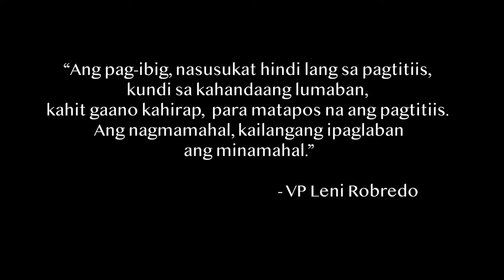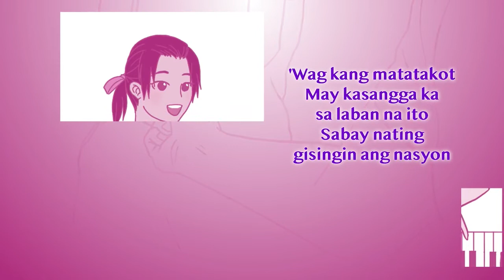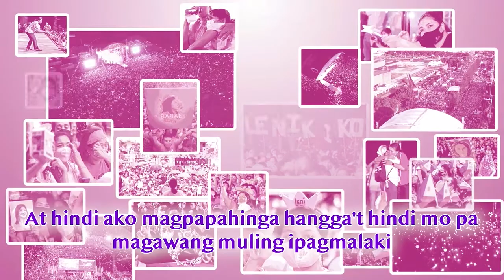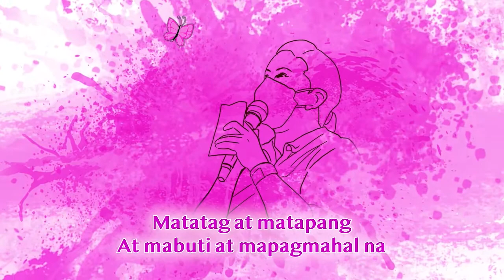"ROSAS" Filipino Animation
This is not a paid project. The artists involved in making this video are all volunteers of the Leni-Kiko tandem.

We voluntarily made this video to express our support and gratitude to VP Leni Robredo, Senator Kiko Pangilinan, the whole TROPANG ANGAT and to all our fellow volunteers for fighting the good fight.  We are one with millions of other Filipinos who  long for good governance and inclusive growth and we believe that among all the presidential candidates, VP Leni is the most fitting person to be our president for the next 6 years. VP Leni and Sen Kiko really care for the marginalized, they have no corruption issues, and their track record prove that they are true public servants. They are the leaders that our nation badly needs right now.

Acknowledgements:
“ROSAS”
Words and Music By Nica del Rosario

Originally performed by Nica del Rosario and Gab Pangilinan
Produced by FlipMusic Records PH

Arranged by Rap Sanchez
Violin by Matthew Chang
Mixed and Mastered by Rap Sanchez

Vocal arrangement adapted from Tinig Tumindig / Bukas Palad Music Ministry and from original backing track by FlipMusic Records PH

Produced by
 Kahit Ano Multimedia Studios & SolAlto Studios

Illustrations by
Kahit Ano Multimedia Studios

Animation and Editing by
 SolAlto Studios

Photo sources and references:   VP Leni Robredo FB Page, Leni Gerona Robredo FB Page, Kiko Pangilinan FB page,  Chel Diokno FB Page, Risa Hontiveros FB Page, Antonio Trillanes FB Page, Teddy Baguilat FB Page, Alex Lacson FB Page, Sonny Matula FB Page, Leila de Lima FB Page,  Team Leni Robredo, Dapat si Leni, Doctors for Leni, Tutors for Leni,  Inquirer.net, Bataan for Leni, Friends of Vice President Leni Robredo, Pangasinan for Leni-Kiko, ORANI for Leni-Kiko, Sci-High for Leni, Davao for Leni, Hermosa Leni Tayo Neh, Leni-Kiko Volunteer Center Pagadian ZDS, ovp.gov.ph, Naga City Government, Istorya ng Pag-asa, Dumangas Bikers for Leni, Team Leni Robredo FB Page